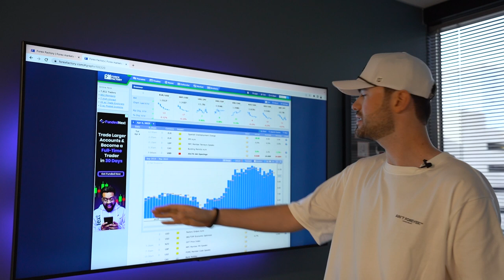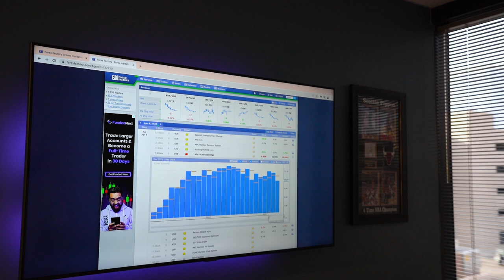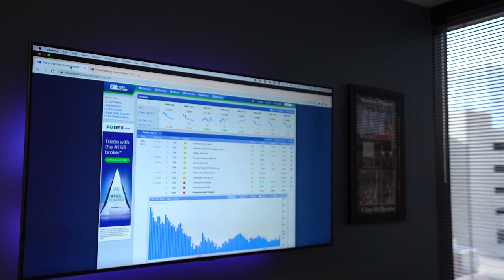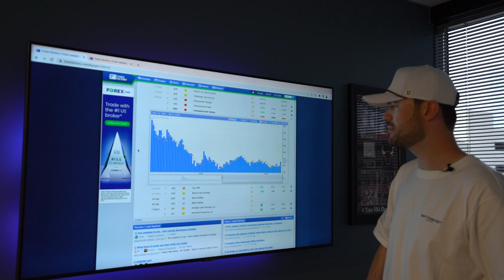Forex Traders - The Labor Market Conditions [SHOCKING]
[SHOCKING] Forex Traders - The Labor Market Conditions